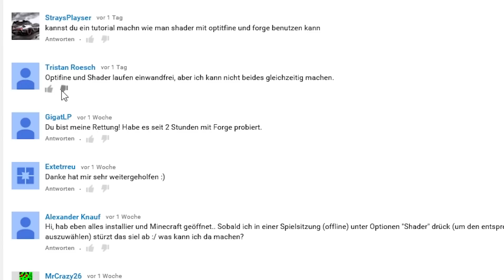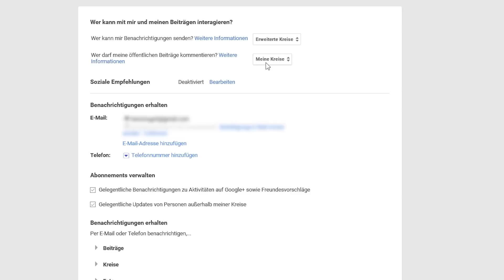Antworten auf Kommentare aktivieren (Tutorial)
10 Tipps, die dich zum erfolgreichen YouTuber machen ** (Kostenloser Videokurs)